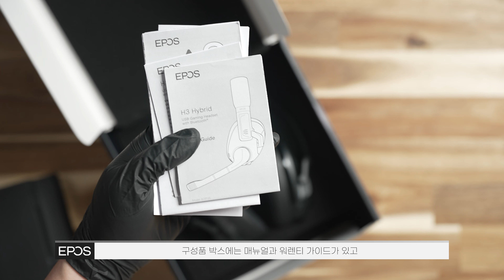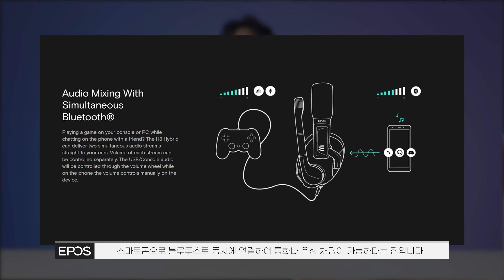블루투스 USB 스테레오 케이블 모두 지원! 디자인까지 이쁜 EPOS 젠하이저 H3 하이브리드 게이밍 헤드셋 리뷰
-젠하이저의 게이밍 브EPOS 젠하이저의 게이밍 헤드셋 H3 하이브리드를 가지고 왔습니다.
하이브리드라는 모델명에서 알수있듯 이 제품은 다양한 연결 방식을 지원하는데요. USB로 연결시 내장 DAC를 사용하여, 가상 7.1채널은 물론 전용 소프트웨어에서 EQ및 다양한 세팅이 가능하고, 고품질의 사운드 카드가 있다면 스테레오 모드로 연결해서 사용 할수있습니다. 거기에 블루투스를 지원하고 마이크를 찰탁할수있어 아웃도어 무선 헤드폰처럼 사용도 가능한 제품입니다.
자세한 내용은 영상으로 확인 하시죠

-타임라인

00:00 인트로
00:51 EPOS H3 하이브리드 언박싱
01:20 EPOS H3 하이브리드 외형
02:28 3가지타입으로 사용이 가능한 제품
03:43 EPOS H3 하이브리드 마이크 특징
04:40 듀얼 채널 연결이 가능한 신박한 제품
05:23 총평